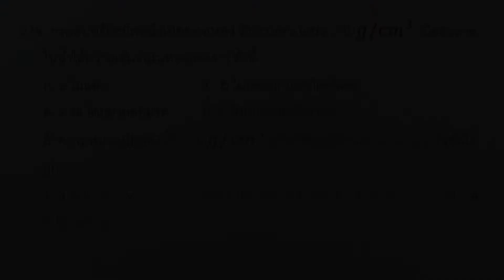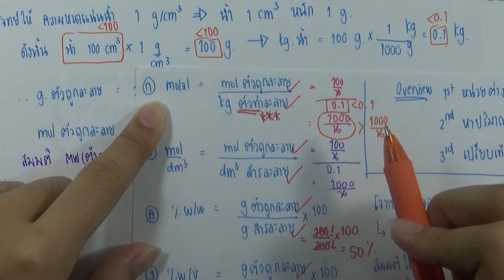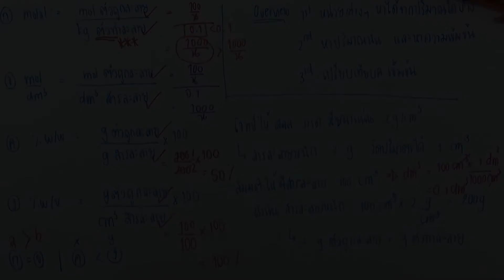โจทย์เคมี ม.ปลาย ปริมาณสัมพันธ์ : ข้อ279